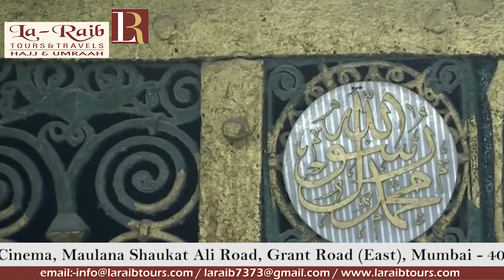23rd Ramadan 1440 Madeenah Fajr Adhaan Sheikh Faisal Noman